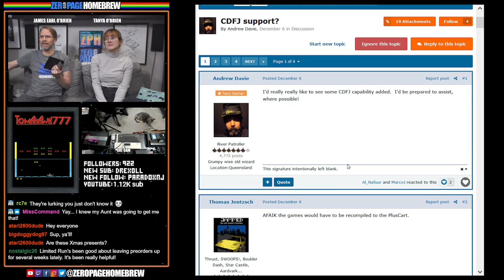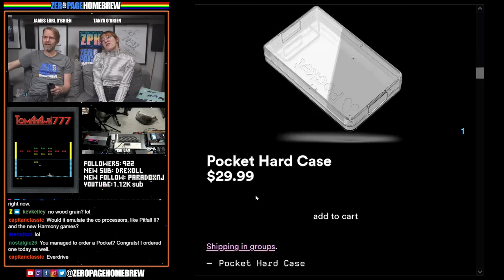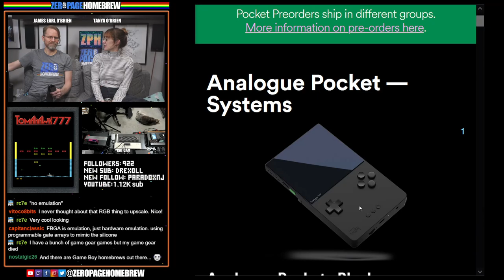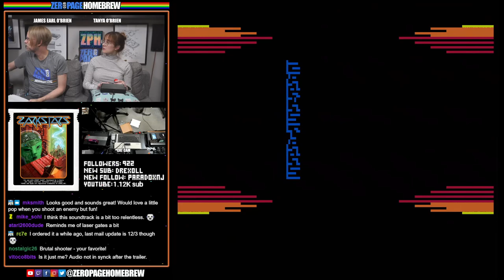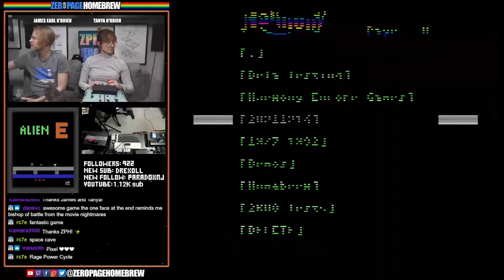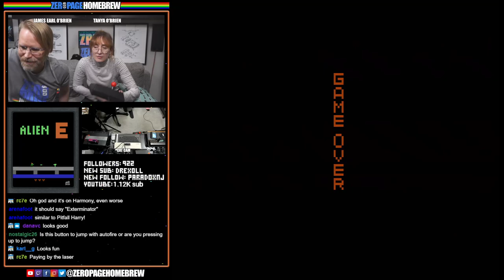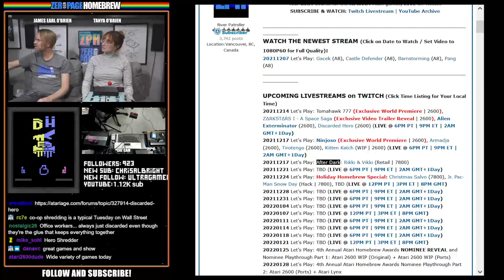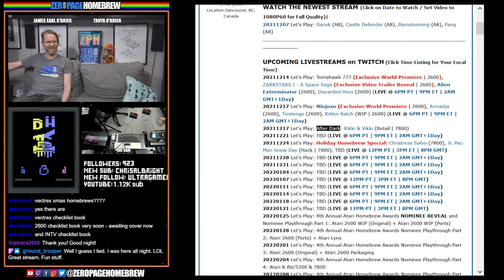Tomahawk 777 (Exclusive Premiere!) , ZΔRKSTΔRS I - A Space Saga, Alien Exterminator, Discarded Hero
00:00 - Intro/News
26:55 - Tomahawk 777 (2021 Exclusive World Premiere | 2600) by  Carlos Centeno @RaymanC
53:24 - ZΔRKSTΔRS I - A Space Saga (2021 | 2600)  by Leandro Camara @HSW3ET (Programming, Design, Soundtrack), Heitor Maciel (Programming Consulting), Viviane Peçaibes (Design and Text Consulting), Kenny Schmitt (Cover Illustration)
1:32:45 - Alien Exterminator (2021 | 2600) by nintenJo / JO6502
1:43:22 - Discarded Hero (2021 | 2600) by @nooly

60FPS through RetroTINK 5X-Pro: Atari 2600 (RGB), 7800 (SVID), 800XL (SVID)